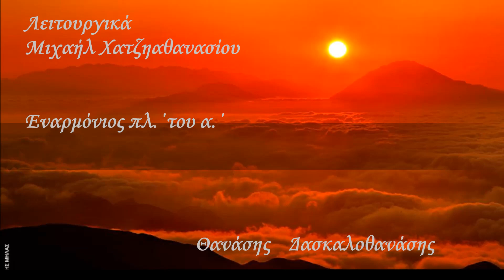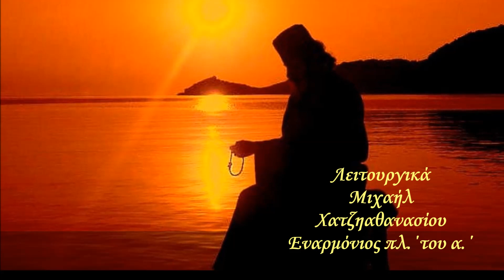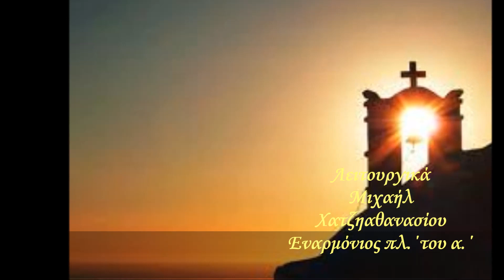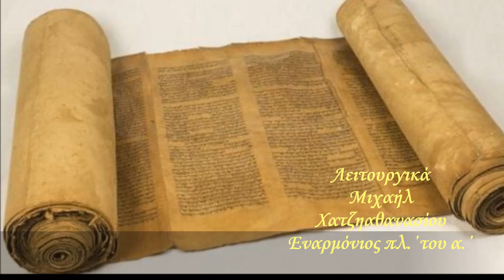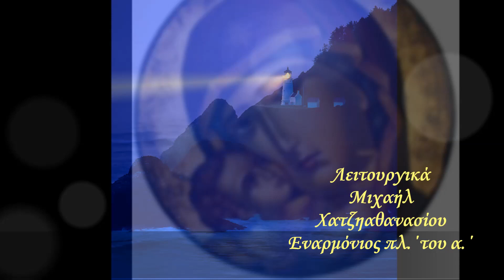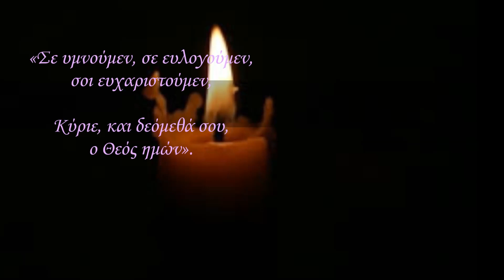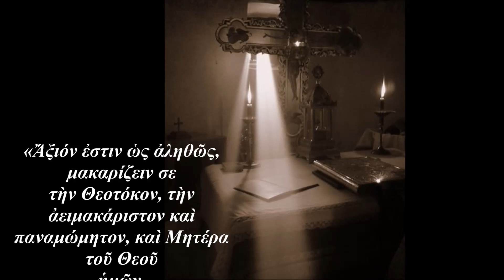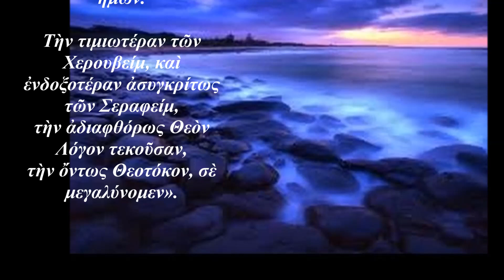Λειτουργικά Μιχαήλ Χατζηαθανασίου. ήχος εναρμόνιος πλ.΄του α.΄ Θανάσης Δασκαλοθανάσης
Πάτησε εδώ Λειτουργικά Μιχαήλ Χατζηαθανασίου. ήχος εναρμόνιος πλ.΄του α.΄ Θανάσης Δασκαλοθανάσης.